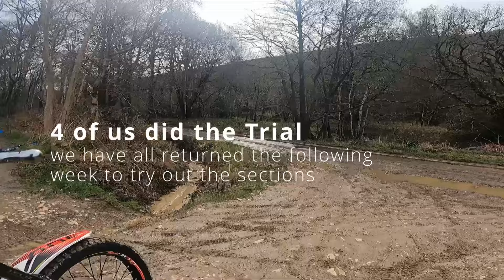Scarborough Trial - Take 2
4 of us did the trial last weekend. The group returned this weekend to attempt the sections, and clean the ones we struggled on